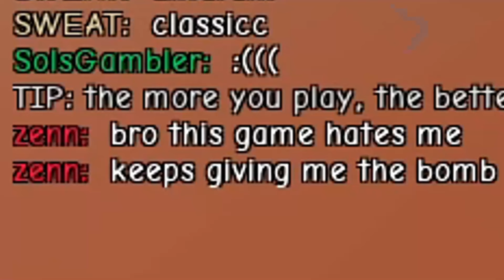Roblox Untitled Tag Game Recode Is Too Easy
In todays video, I play a game on Roblox called Untitled Tag Game Recode. I have made like 8 videos on this game over the span of 2 years but we back with another. Roblox Untitled Tag Game Recode is a Recode of Untitled Tag Game, which is their old version and tbh, I like the new version a lot more (other than players picking the same thing twice). This video is basically more of a crown game mode gameplay than anything but I still got a few others chucked in there.